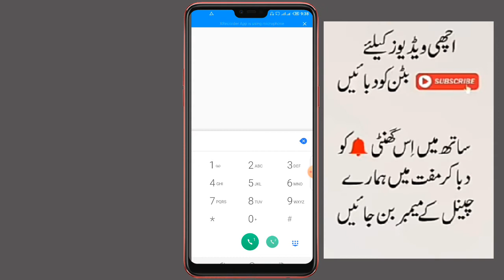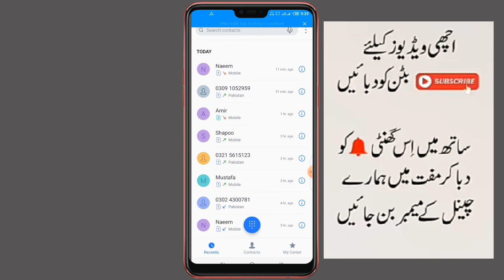Jaz ki tarf sy Fri anternet astmal kary